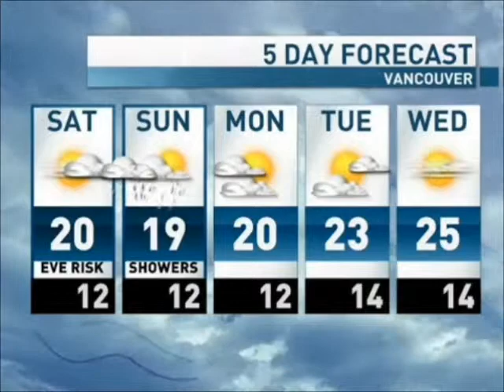Jody with Tony Parsons, August 2010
These are clips of Jody during the third week of August when she was filling in on the 5-6:30pm newscast. Missed Monday due to some traveling. [The archives last less than 24 hours so you have to be quick]

CBC only archives the 6pm portion so we only get Jody at the end of each show with a quick sports story.  She was also doing sports at 5:25 and a longer sportscast at 5:45.

However you get to see Jody get sit beside legendary Vancouver news anchor Tony Parsons.  I've never been to BC and I recognize him.

Bobby Thompson, Icelandic Soccer Players and a Basketball shot from very high up. Last clip has a baseball fan catching a ball while walking with food and drinks. Leads to a story when Jody met Claire Martin at a baseball game. Ends with them talking about the PNE.  2 fun reaction shots of Jody talking about food.  Trained chefs like to talk about food. :)